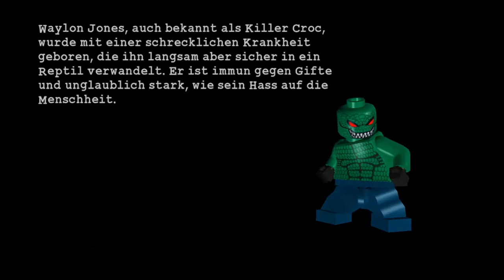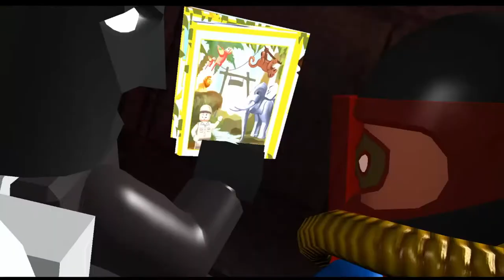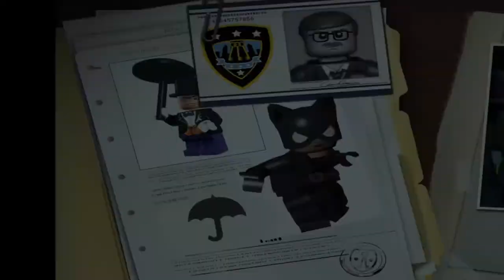LEGO Batman: Das Videospiel [100%] [#008] Unter der Stadt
LEGO Batman: Das Videospiel [100%] [#008] Unter der Stadt [Deutsch/German] [HD]

Informationen zum Spiel:

Spiel: LEGO Batman: Das Videospiel
Erstveröffentlichung: 10. Oktober 2008
Entwickler: Traveller's Tales
Publisher: Warner Bros. Entertainment
Plattform: Multi-Plattform
Genre: Action-Adventure

Handlung:

Der Spieler begleitet Batman und Robin im Kampf gegen ihre gefährlichsten Widersacher Joker, Two-Face, Mr. Freeze und viele andere, die allesamt aus Arkham Asylum ausgebrochen sind, um ihr Unwesen in Gotham City zu treiben. Das Spiel ist in drei Abschnitte unterteilt, die sich jeweils mit einer der drei Gruppen aus Bösewichten beschäftigt. In jedem Abschnitt kontrolliert der Spieler Batman und Robin, die sich durch Horden von Handlangern kämpfen und Rätsel lösen müssen, um schließlich die Bösewichte zu fangen, ihre Pläne zu zerstören und sie wieder zurück nach Arkham zu bringen. Batman und Robin gelingt es alle Bösewichte wieder zurück in die Psychiatrie zu bringen. Als Zeichen dafür, dass Gotham City jetzt wieder sicher vor den Bösewichten ist, erscheint das Bat-Signal am Himmel über der Stadt.